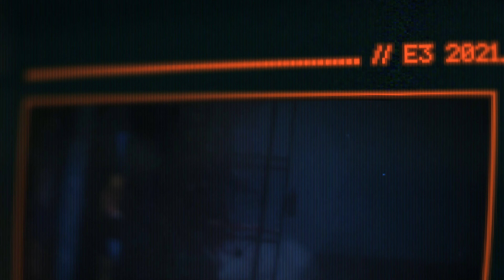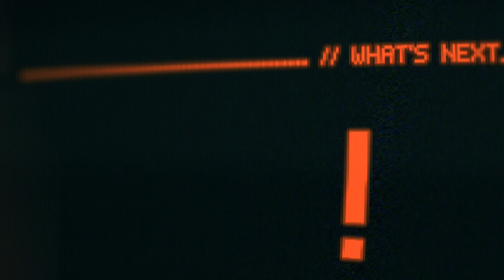REPLACED - 13 Minutes of Gameplay Demo (PS5, XBOX SERIES X/S) [4K 60FPS]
Lead game director Yura Zhdanovich demonstrates three different gameplay components in the upcoming pixel-art cyberpunk action-adventure 2.5D side-scrolling game from Sad Cat Studios, which is expected to release on PC and Xbox Series X|S in 2025.

🔥Don't miss any news and gaming content with our networks

Share IN THE COMMENTS, YOUR OPINION ON THE GAME.

GamezoneTV Team